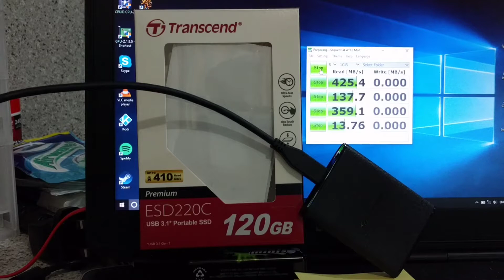Transcend ESD220C Portable SSD Speedtest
Tested via USB 3, using CrystalDiskMark